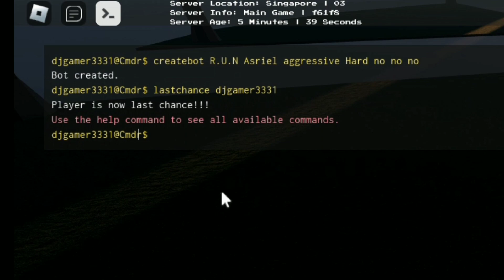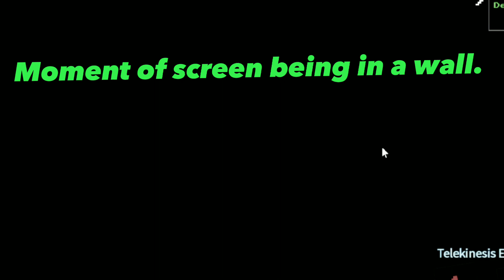createbots command showcase! | Undertale Test place reborn